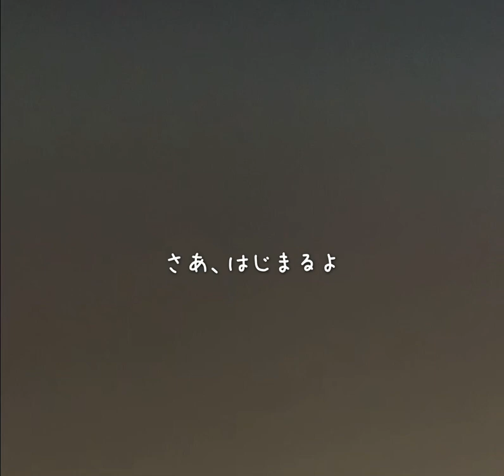はじまるよ /泉川そら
動画投稿初心者です！
拙い動画ですみません😭

背景 暗いですが、歌詞の文字入れには
愛を込めてます！w

イズミカワソラさん
漢字時代も、名曲揃いです✨

はじまるよ〜1才なり〜
収録曲✨

大好きなアルバムなのでちょこちょこUP予定